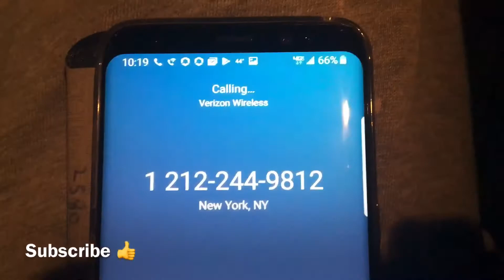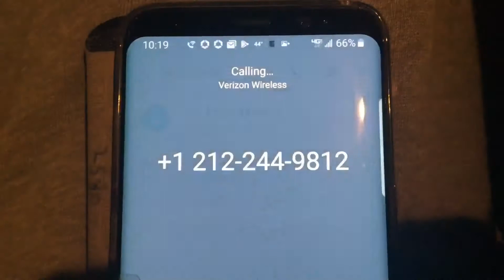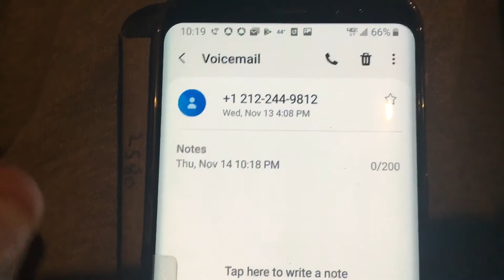Calling Chinese Phone Tax Prank Number Back Full Call